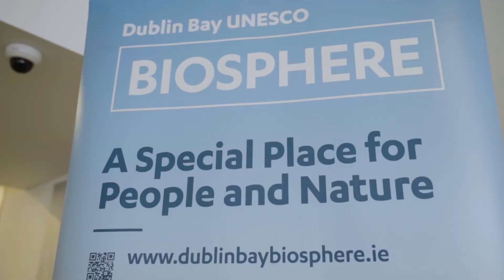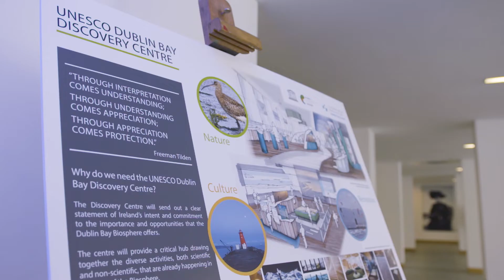UNESCO EuroMAB Conference 2019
Dublin Bay Biosphere hosted the UNESCO EuroMAB conference this week, which brought Biosphere practitioners, managers, policy-makers, researchers, educators, ecologists, scientists, social entrepreneurs, creatives and community leaders from across Europe, North America and Canada together to develop ‘local actions for global challenges’.

Through a series of workshops and field trips the conference considered tangible outcomes that can be implemented both by individual Biospheres, and collectively as part of the World Network, which will support the Sustainable Development Goals of Agenda 2030.

Delegates deliberated on best practice in tackling marine plastics, empowering young people to take action, promoting the circular economy, engaging local enterprises in responsible tourism,
adding value to local economies through charters and branding, developing research platforms and partnerships with universities, promoting learning through art and culture, and acting as
climate change observatories, among others.

Field trips to Howth Head, Bull Island, Dublin Port, Dalkey and Dublin Bay  provided delegates with an opportunity to experience the special place which is Dublin Bay, a unique UNESCO
Biosphere in a major European city.

Biospheres are models for developing and testing interdisciplinary approaches to best practices in balancing the needs of people with the needs of nature.

A huge thanks to all delegates, speakers and everyone involved in this fantastic week!